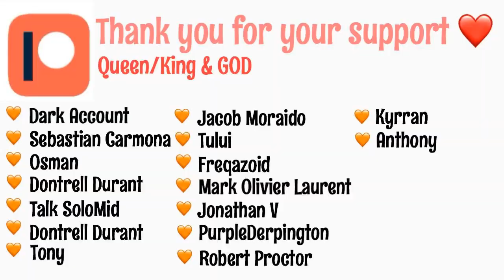🌼CEASAR ZEPPELI INTRODUCTION🌼Jojo's Bizarre Adventure Part 2 Episode 5 and 6 REACTION + REVIEW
We have another italian friend!!!
CEASAR ZEPPELI for you omg!!!
He was looking so full of himself at first but I think I'm starting to appreciate him!!
JOSPEH IS HILARIOUS AS ALWAYS!!

Thank you so much for your support :3